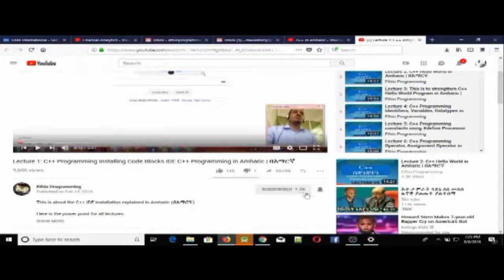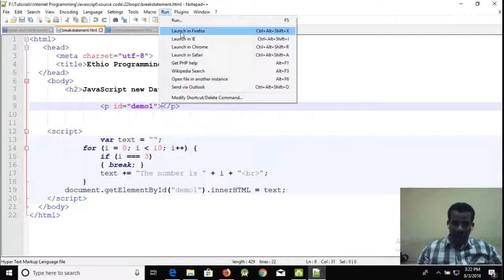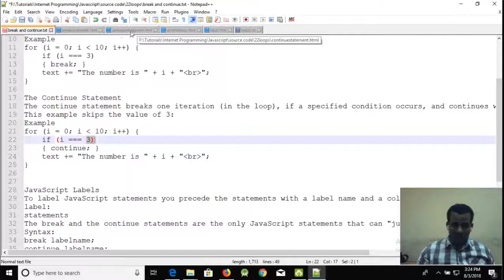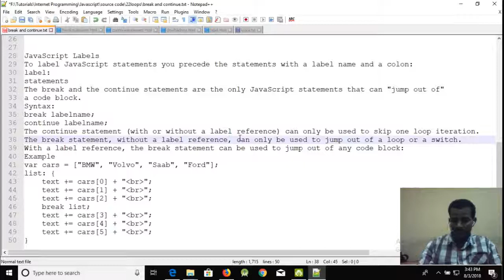Lecture 38: website javascript Break Continue and Label Programming Tutorial in Amharic | በአማርኛ